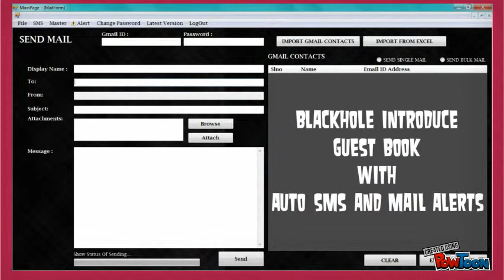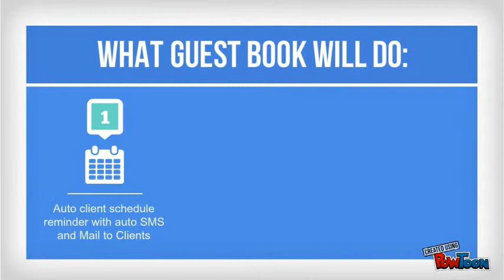GUEST BOOK - FREE SMS AND BULK MAIL SEND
SOFTWARE TO PROMOTE YOUR BUSINESS GETS SUCCESS !
Guest Book is a Auto Reminder, Maintaining DATA on Server, Auto
report generator, Reminding your schedule through SMS and Mail and so on...
Register to download FREE !
. Make your own animated videos and animated presentations for free.  PowToon is a free tool that allows you to develop cool animated clips and animated presentations for your website, office meeting, sales pitch, nonprofit fundraiser, product launch, video resume, or anything else you could use an animated explainer video. PowToon's animation templates help you create animated presentations and animated explainer videos from scratch.  Anyone can produce awesome animations quickly with PowToon, without the cost or hassle other professional animation services require.